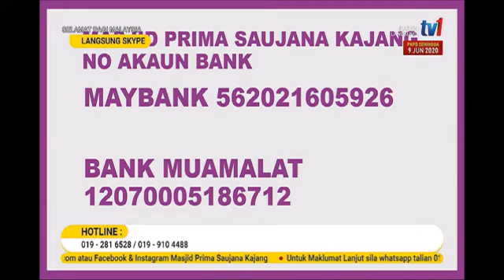17 MEI 2020 – SPM – PAHALA BINA MASJID UNTUK AYAH IBU